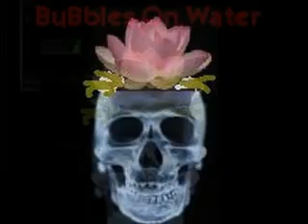DingleBerries - BuBbles On Water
Cosmic Comical Hyper Peace Love Dance Music

BuBbles On Water